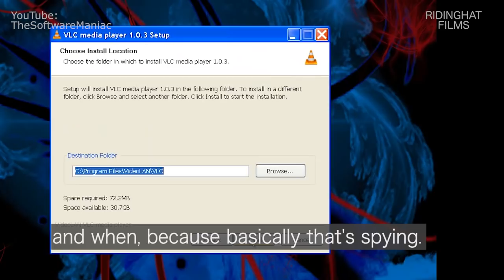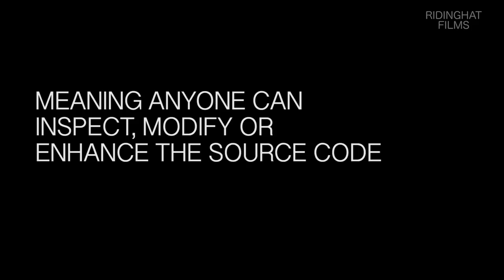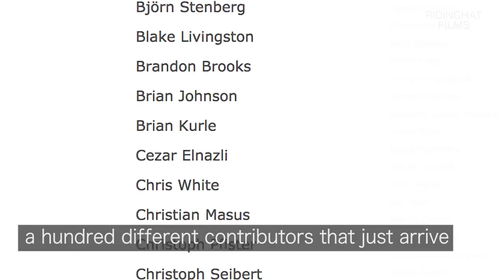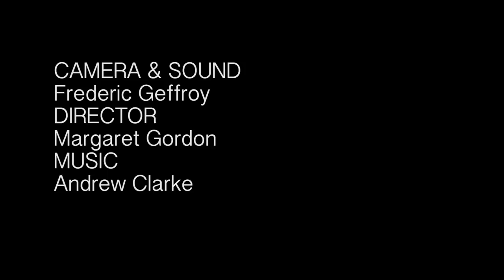What's the story with VLC?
VLC is one of the most used software in the world, and it's completely free. Where does it come from? This is your answer ...